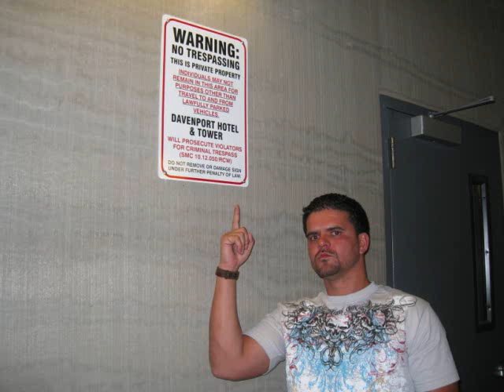Some Washington trip pictures